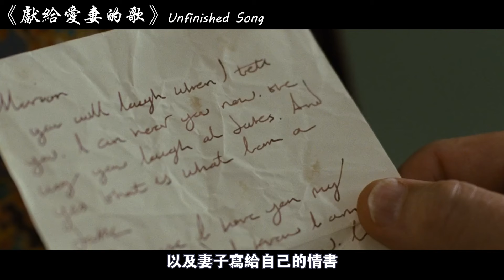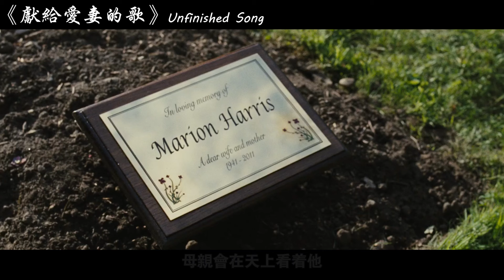极少数人看过的冷门电影，白头偕老的爱情究竟有多美好，看到结局的那一刻哭成泪人！【阿奕】